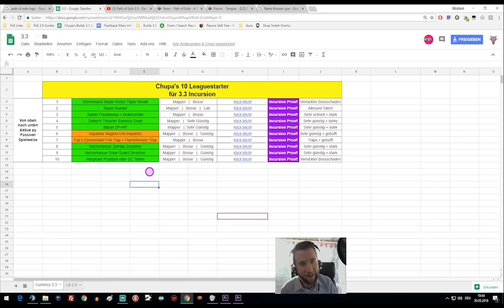[3.3] Path of Exile 3.3 / Incursion - Top 10 Leaguestarter - Budget/Günstig [Deutsch/German]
Hier stelle ich euch meine Top 10 Leaguestarter für 3.3 & die Incursion League vor. Die Liga fängt am Freitag, 22 Uhr an und ich hoffe euch ein paar Anreize für euren Leaguestarter zu geben!

Die Builds die ich vorstelle sind:
Elementalist Blade Vortex Triple Herald
Slayer Sunder
Raider Frostblades + Moltenstrike
Delkor's Trickster Essence Drain
Slayer DP+RF
Inquisitor Magma Orb Inquisitor
Fay‘s Elementalist Fire Trap + Flamethrower Trap
Necromancer Zombie Zerstörer
Necromancer Solar Guard Spectres
Hierophant Frostbolt oder GC Totem

Ich hoffe ihr findet ihn gut und ihr besucht mich mal auf meinem Livestream falls noch Fragen offen sind oder ihr einfach ne Runde mit mir chillen wollt. Meistens in der Woche ab 20 Uhr! Am Wochenende je nach Lust und Laune und Real Life !